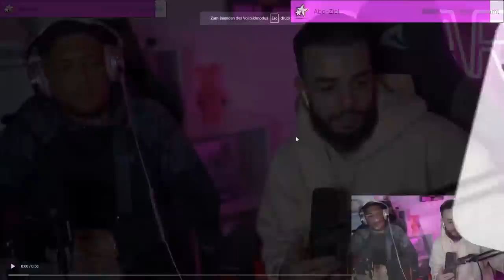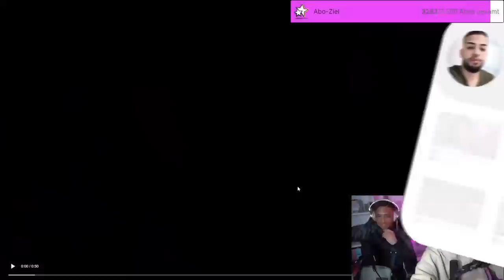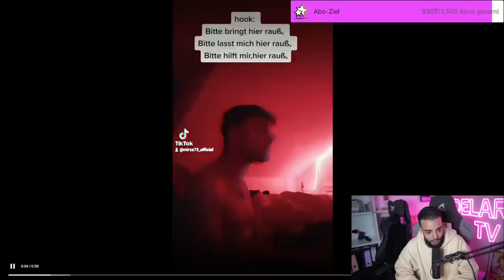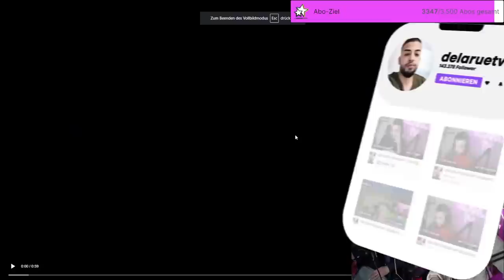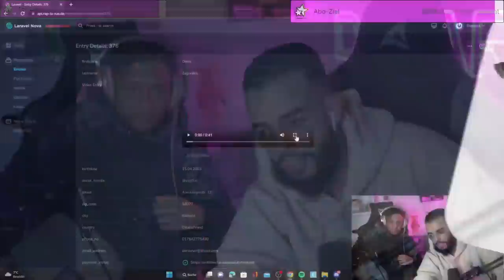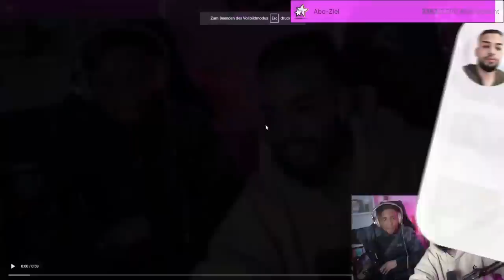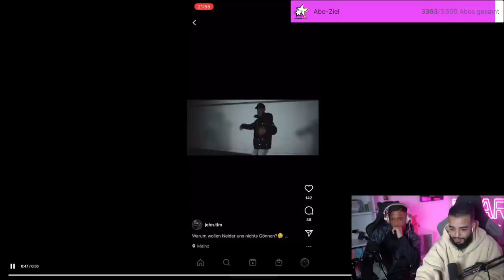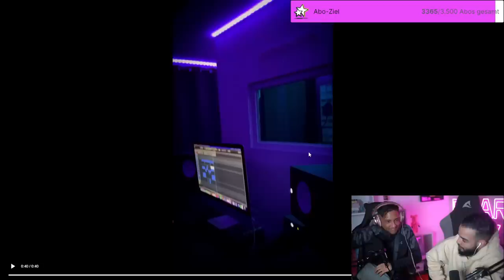RAP LA RUE BEWERBER ABCHECKEN 🤯😂🎶 MIT BOBBY VANDAMME